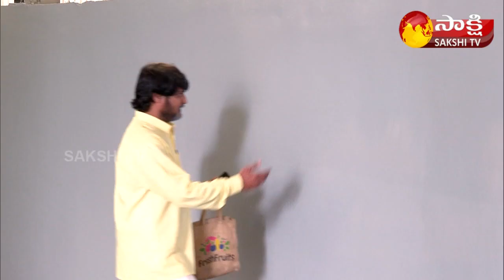Garam Rajesh Satires on Chandrababu Selfiee | Garam Rajesh Chandrababu Skit